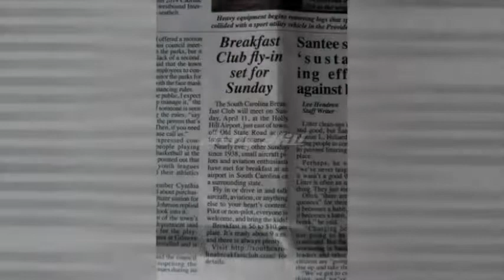South Carolina Breakfast Club - Holly Hill - April 11, 2021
The South Carolina Breakfast Club was in action at Holly Hill airport on April 11, 2021.

The weather was just low enough between KCUB and 5J5 that we decided it would be wiser to drive than to fly to Holly Hill - but that didn't stop four of us from making the attempt. 3 of the 4 successfully managed to get in when the clouds decided they'd had enough of it and moved on. The 4th attempt was about an hour earlier when the clouds still insisted on obscuring the airport to a point where even two approaches could not get thru. It was a great couple of tries - but the clouds had other ideas!

The weather did not stop the enthusiasm on the ground; however, and we had a wonderful breakfast from our Holly Hill master chefs headed up by Larry Gardner.

Many thanks to the folks at Holly Hill for having us in!

 • Plenty of Time by Ray (feat. Phil Waters)

 • Until the End of Time by Basixx (feat. Leone)

 • Stuck in the Middle With You by Loving Caliber